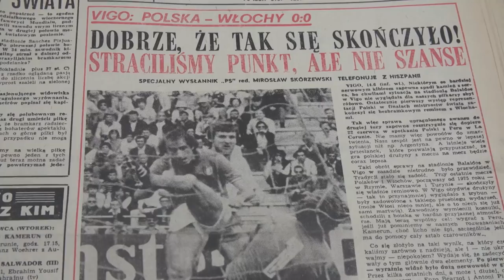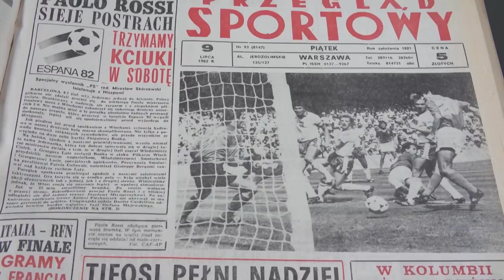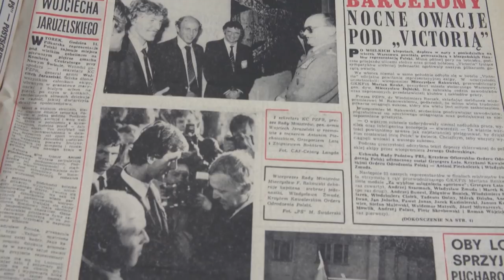Tajemnice Mundialu #3 - Stefan Majewski (MŚ 1982)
Michał Pol, Przemysław Rudzki, Stefan Szczepłek i Stefan Majewski ujawniają nieznane fakty z Mistrzostw Świata 1982. Co by było, gdyby w półfinale przeciwko Włochom mógł zagrać zawieszony za kartki Zbigniew Boniek? Jak wyglądały przygotowania reprezentacji Polski podczas stanu wojennego? Czy piłkarze byli śledzeni przez służby bezpieczeństwa? W jaki sposób zawodnicy kadry kontaktowali się ze swoimi rodzinami podczas MŚ w Hiszpanii? Zapraszamy na program „Tajemnice Mundialu”!